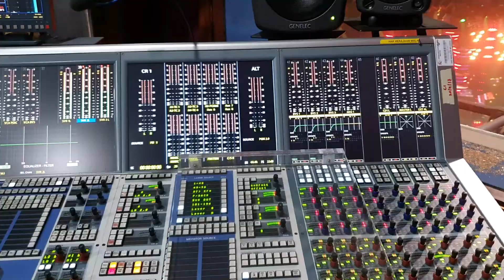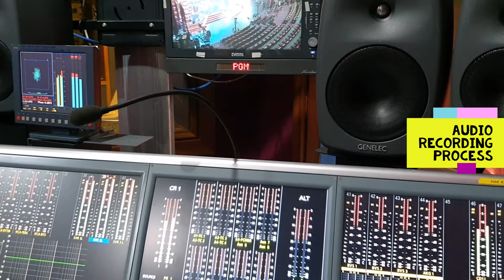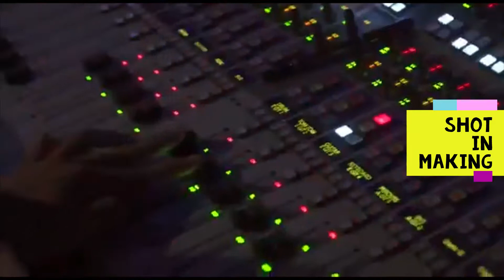Man Kidal, Zaha Spring, Raja Sham, Haziq Ramli, Fly n Bobo cover OTAI LEJEN intro...blkg tabir